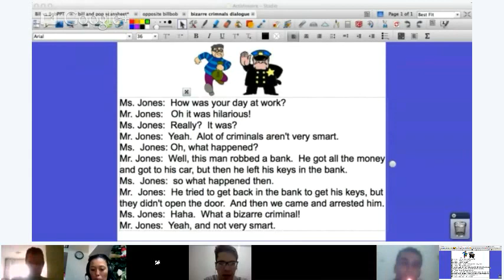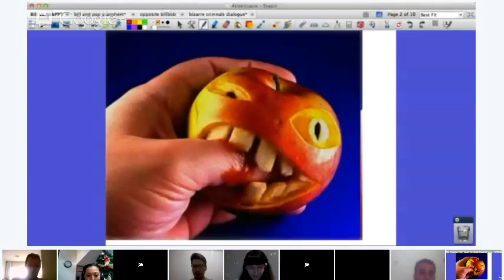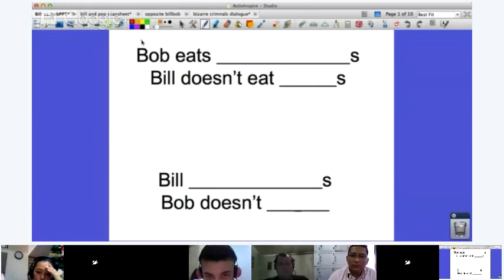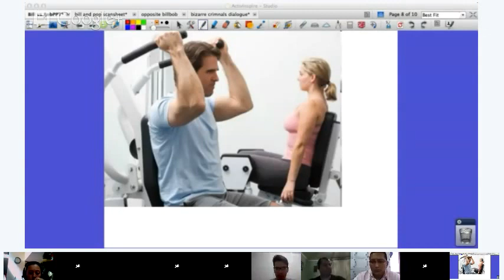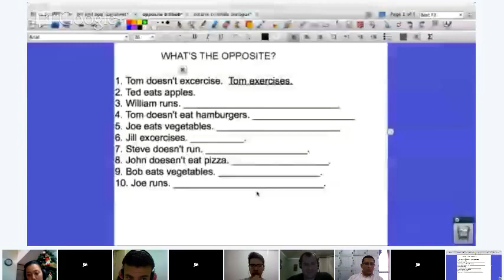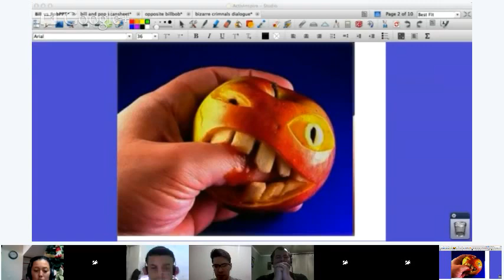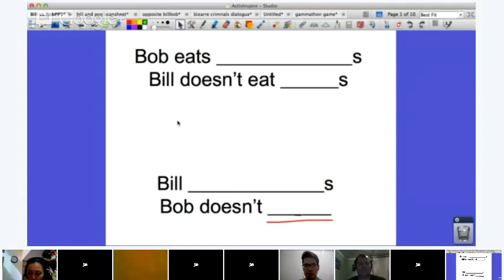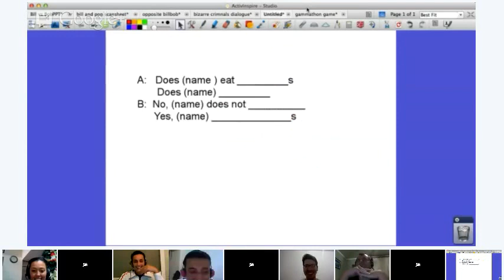Beginner English - Grammar